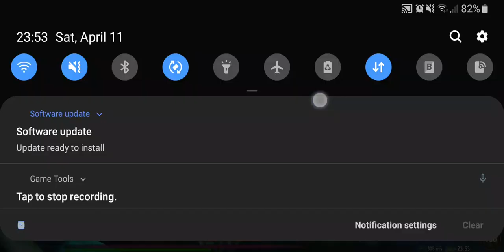Ganhei muito dmg up nesse evento - Blades and Rings